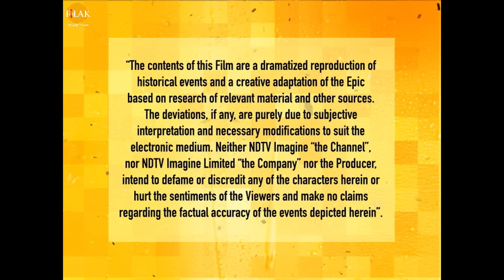कंस वध | Kans Vadh | Movie | Tilak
Watch the film ''Kans Vadh'' now!

कंस के अत्याचारों से सभी लोग बहुत दुःखी थे उसके अंत का समय निश्चित हो चुका था और श्री हरि का श्री कृष्ण के रूप में अवतार भी कंस की बहन के गर्भ से ही लेने वाले थे। दूसरी और कंस अपनी चचेरी बहन देवकी का विवाह वासुदेव के साथ करवा रहा था। विवाह के पश्चात कंस देवकी और वासुदेव का सारथी बन उन्हें उनके राज्य में छोड़ने के लिये निकलता है। तभी रास्ते में आकाशवाणी होती है की कंस का मृत्यु देवकी के आठवें पुत्र द्वारा ही होगी। यह सुन कंस क्रोधित होकर देवकी को ही मारने की कोशिश करता है ताकि ना देवकी रहेगी और ना ही उसका पुत्र जन्म लेगा।

कंस एक एक करके देवकी के सातों पुत्रों का वध कर देता है और जब श्री कृष्ण का जन्म होता है तो रात्रि में वासुदेव श्री कृष्ण को नंदराय की पुत्री के साथ बदल आते हैं। कंस उस कन्या को मारने लगता है तो देवी माँ प्रकट होकर उसे उसके मृत्यु करने वाले देवकी के आठवें पुत्र के बारे में बताती हैं। यशोदा नंदराय के घर में श्री कृष्ण जनम की ख़ुशियाँ मनायी जाती हैं। कंस कृष्ण को मारने के लिए अपने बहुत से राक्षसों को भेजता है लेकिन हर बार असफल रहता है। जब श्री कृष्ण बड़े हो जाते हैं और अपनी बाल लीला को करते हुए सबका मन मोह लेते हैं। कंस कृष्ण को मारने के लिए मथुरा में बुलाता है और उसके लिए वह देवकी और वासुदेव को प्रताड़ित करता है और उनसे अक्रूर को ये कहने के लिए मना लेता है की वह श्री कृष्ण को मथुरा ले आए ॰। अक्रूर श्री कृष्ण के लेने के लिए नंदराय के घर जाता है और उन्हें बताता। है की कृष्ण देवकी वासुदेव का पुत्र है जिसे सुन नंदराय और यशोदा को दुःख होता है। अक्रूर श्री कृष्ण को मथुरा ले आता है।

कसं श्री कृष्ण को मारने की साज़िश चाणुर के साथ मिल कर करता है। कंस श्री कृष्ण पर मदिरा से ग्रस्त हाथी से मारने की सलाह देता है, यदि वह हाथी से भी बच जाता है तो उसे मुषठी पहलवान से कुश्ती के लिए चुनौती देंगे और यदि वह पहलवानों से लड़ने के लिए तैयार हो गया तो उसे मुषठी पहलवान ही मार देगा। मथुरा वासी श्री कृष्ण के आगमन पर उनके दर्शन के लिए एकत्रित हो जाते हैं। सभी श्री कृष्ण के स्वागत की तैयारी करने लगते हैं। श्री कृष्ण और बलराम के आगमन पर सभी मथुरा के नगर वासी उनका स्वागत करते हैं। देवकी वासुदेव श्री कृष्ण के आने से बहुत खुश होते हैं। अक्रूर श्री कृष्ण की सुरक्षा करने की तैयारी करता है। श्री कृष्ण और बलराम शिव धनुष देखने के लिए जाते हैं। रस्ते में श्री कृष्ण को एक कुरूप कूबड़ी औरत मिलती हैं जिसका नाम कुब्जा मिलती है तो श्री कृष्ण उसे रूपवान स्त्री बना देते हैं। श्री कृष्ण शिव धनुष देखने के लिए शिव मंदिर पहुँच जाते हैं। श्री कृष्ण शिव धनुष को उठा कर उसे तोड़ देते हैं। और जब सिपाही उन पर हमला करते हैं तो वो सभी सैनिकों को उसी टूटे हुए शिव धनुष से मार देते हैं।

कंस को जब ये पता चलता है कृष्ण ने शिव धनुष तोड़ दिया है तो वो अधिक क्रोधित हो जाता है। गोकुल वासी और नंद कृष्ण की रक्षा हेतु मथुरा की ओर निकल पड़ते हैं। श्री कृष्ण से मिलने ऋषि गर्ग आते हैं और उनके चरण गंगा से धोते हैं। कंस को रात्रि में फिर से भयानक सपने आते हैं जिसमें उसे काल के दूत देखते हैं। फिर उसे अपने सारे जीवन भर के क्रम याद आने लगते हैं। श्री कृष्ण जब अगले दिन कंस के उत्सव में भाग लेने जाते हैं तो रस्ते में कंस की योजना के तहत मदिरा से ग्रसित हाथी उनपर हमला कर देता है जिसे श्री कृष्ण ज़मीन पर पटक कर मार देते हैं। नंद राय और उनके गाँव के सभी लोग भी वह पहुँच जाते हैं और श्री कृष्ण से मिलते हैं। उसके बाद श्री कृष्ण कंस के सामने आते हैं। कंस श्री कृष्ण का सम्मान करने के बहाने से उन्हें अपने पहलवानों से श्री कृष्ण के साथ मल्ल युद्ध करने की चुनौती देता है।

 जिसे श्री कृष्ण स्वीकार कर लेते हैं। श्री कृष्ण और बलराम मिल कर दोनों उन पहलवानों से मल्ल युद्ध शुरू कर देते हैं। श्री कृष्ण कसं के पहलवानों को मल्ल युद्ध में हारा देते हैं और उन्हें मौत के घाट उतार देते हैं। जिसे देख कंस अपने सैनिकों को कृष्ण पर हमला करने की आज्ञा देता है जिसे देख अक्रूर के साथी और गोकुल वासी कंस की सेना से भिड़ पड़ते हैं। कंस और श्री कृष्ण के बीच युद्ध होता है। श्री कृष्ण कसं को मार देते हैं। कंस के मरने के बाद श्री कृष्ण और बलराम देवकी और वसुदेव से मिलने कारागार में जाते हैं और उन्हें आज़ाद कर देते हैं।